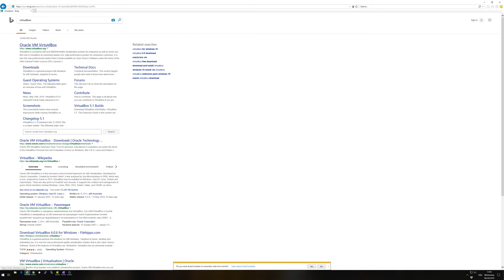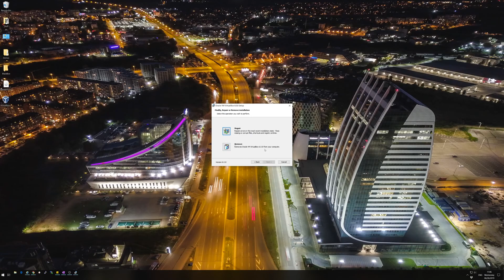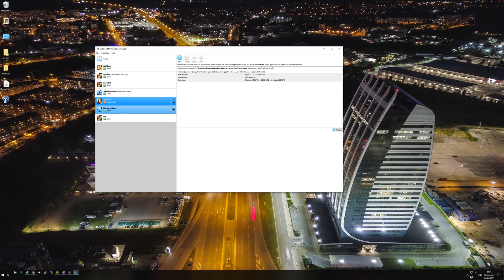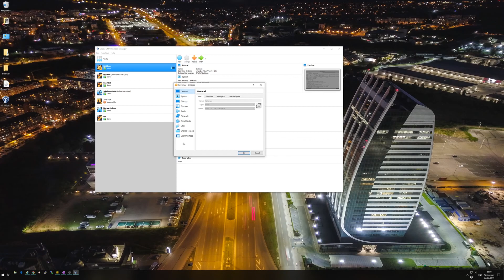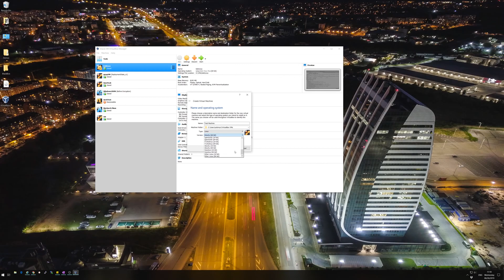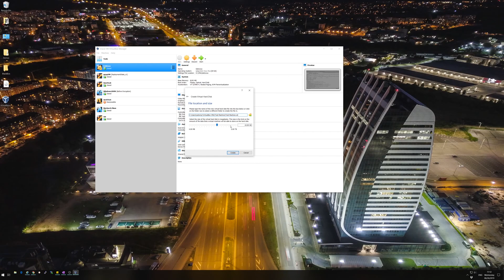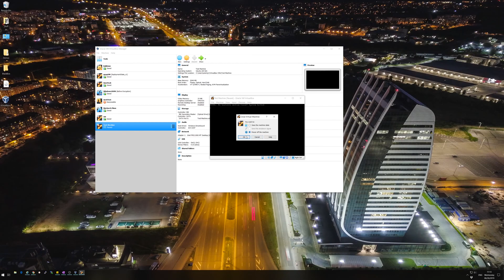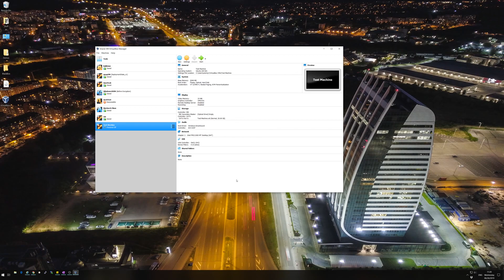BlackArch Linux Hacking - Virtualization Basics For Kali Linux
In this course learn how to become an ethical hacker with BlackArch Linux.